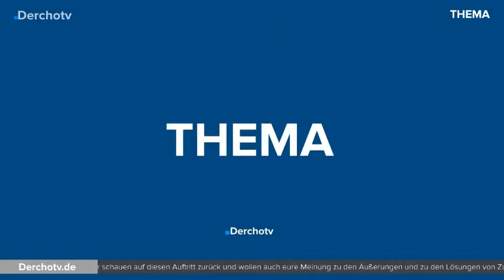THEMA – Facebook-Chef Zuckerberg sagt vor US-Kongress aus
Im Zuge des Datenskandals wurde Facebook-Chef Mark Zuckerberg in dieser Woche in den US-Kongress nach Washington geladen. Er sagte auch bei einigen Fragen aus. Wir schauen auf diesen Auftritt zurück und wollen auch eure Meinung zu den Äußerungen und zu den Lösungen von Zuckerberg wissen.

Quelle: Tagesschau.de, Spiegel.de

THEMA – immer donnerstags auf YouTube und auf Derchotv.de